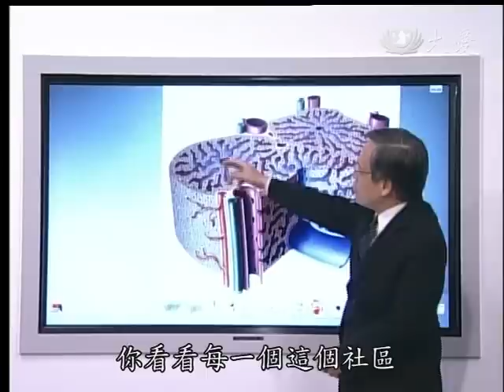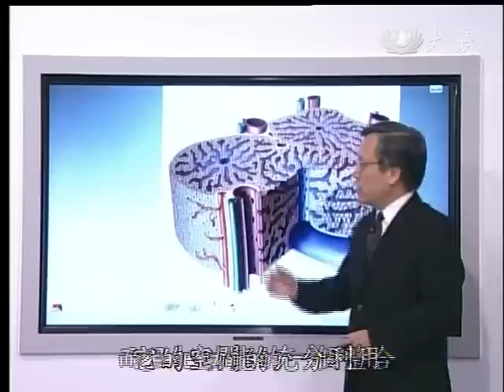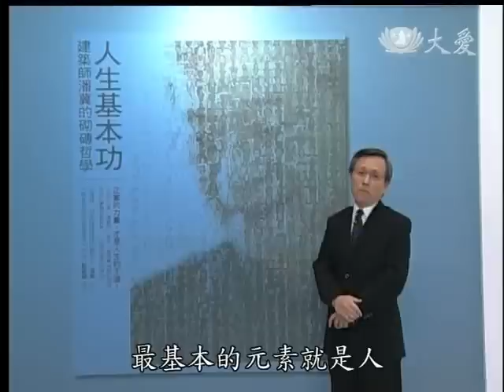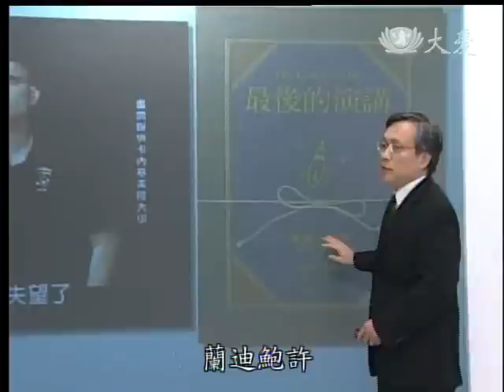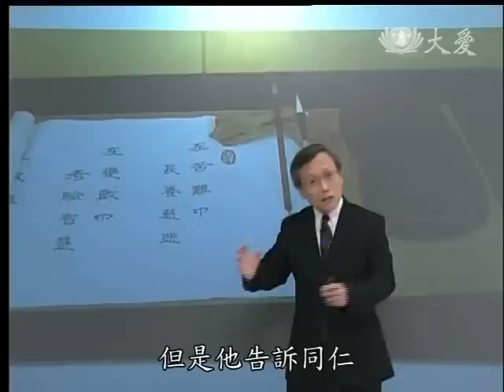20120217《大愛醫生館》人生基本功